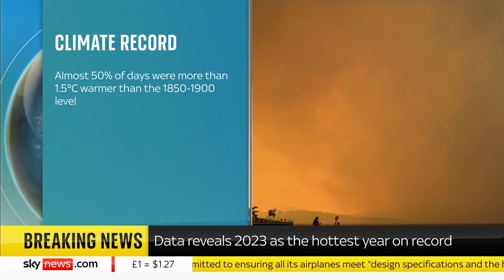2023 was the hottest year on record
Scientists have confirmed that 2023 was globally the hottest year ever recorded.

Man-made climate change and the El Nino weather pattern are being blamed for the rising temperatures.

Last year was about 1.48C warmer than the long-term average before humans started burning large amounts of fossil fuels, the EU's climate service says.

Climate scientists are warning that 2024 could be even warmest of the 174-year observational record.